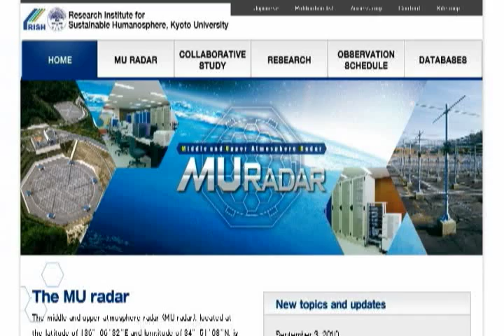HAARP-LIKE facility in Japan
MU Radar

HAARP-LIKE facilities Around the World

Arecibo, Puerto Rico
Nizhny Novgorod, Russia (SURA)
Kwajalein, Marshall Islands
São Luiz Space Observatory, Brazil
Millstone Hill Radio Observatory (EISCAT-like facility), Westford, Massachusetts
Platteville Atmospheric Observatory (The first American HAARP, Colorado)
High Power Auroral Stimulation Observatory (HIPAS), Fairbanks Alaska
Nerc MST Radar Facility (NMRF) (HAARP-like facility), Carmarthenshire, Wales, United Kingdom
National MST Radar Facility (NMRF) (HAARP-like facility), southern Andra Pradesh, India
Jicamarca Radio Observatory, (HAARP-like facility but MUCH BIGGER), Lima, Peru
Jindalee Operational Radar Network (JORN) Laverton, West Australia
(This is an Over-The-Horizon Radar (OTH-R) facility) - see also this PA thread)
Chatanika Incoherent Scatter Facility, Poker Flats, near Chatanika, Alaska
URDF-3 (Unidentified Research and Development Facility-3) Baikal-1, Semipalatinsk, Kazakhstan
Tesla Generators? at Sychëvka, Moskovskaya Oblast (Russia)
Duga Radar Array ("The Russian Woodpecker"), Chenobyl, Ukraine
China Research Institute of Radiowave Propagation (CRIRP) (HAARP-like facility),Ionospheric Laboratory, Xinjiang (Sinkiang) Region, China
Zhong Shan Antarctic Polar Station (China)
Sheshan Radio Observatory (EISCAT-like facility), Shanghai, China
Digisonde Portable Sounder (DPS), Svalbard, Norway
("can be applied to identify and track irregularities generated by high power HF transmitters as planned for HAARP experiments in Alaska.")
Harold E. Holt Naval Communication Station, Western Australia